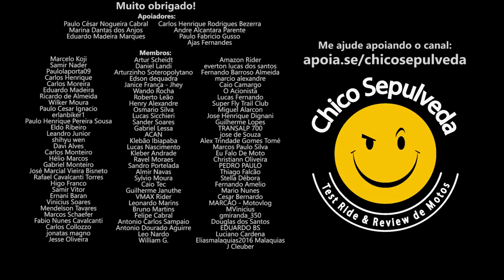A realidade da Royal Enfield Interceptor 650 na cidade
ajudar a Val vencer a leucemia.